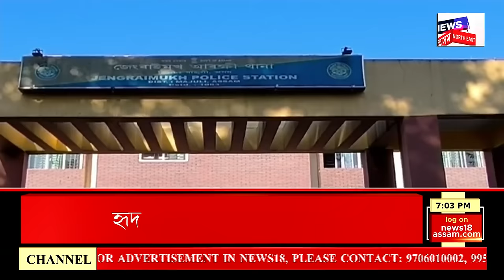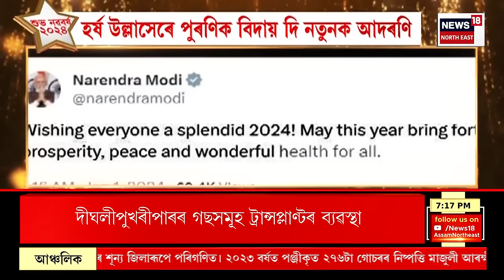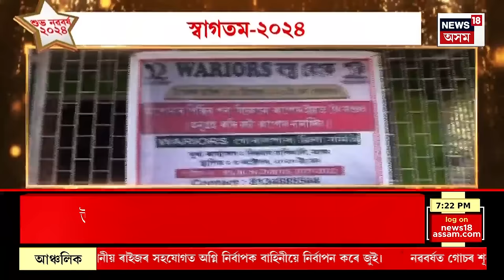Assam News | Majuli News | ৰাজ্যৰ ভিতৰতে গোচৰ শূন্য জিলাৰূপে পৰিগণিত সত্ৰনগৰী মাজুলী